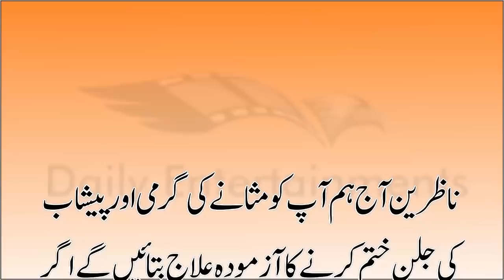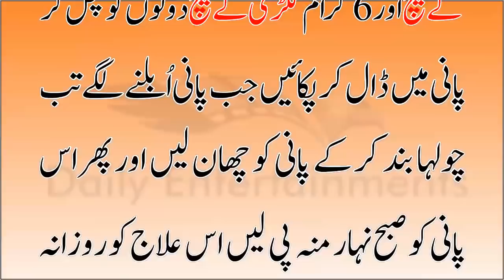Masana Ki Garmi Aur Peshab Ki Jalan Ka Fori Ilaj